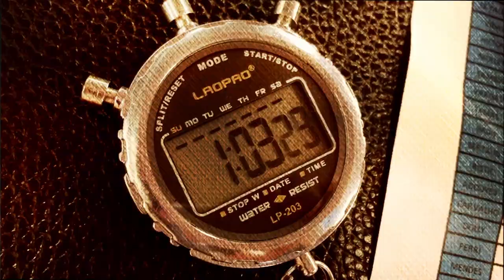« Montrer à tout le monde »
Les premiers mots du nouveau joueur anglais qui a rejoint l'équipe depuis mardi. Ecoutez-le sur MHSCTV.